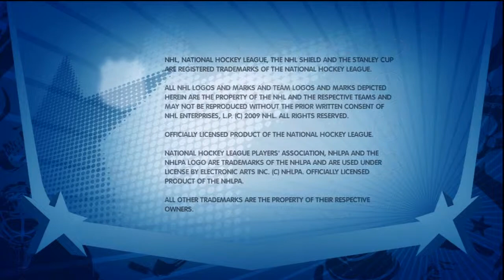HD PVR Quality Test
Finally gots a PVR bitchezzzzzz